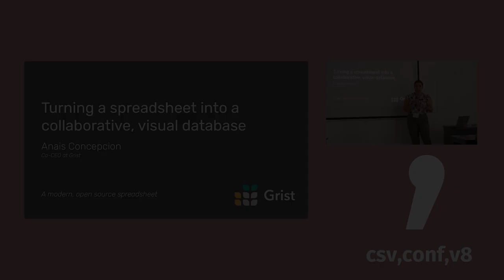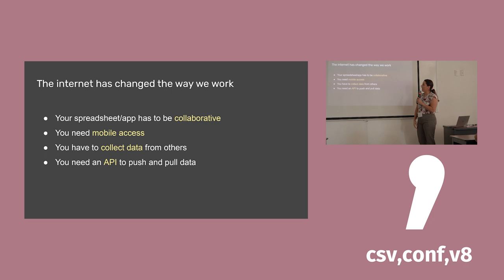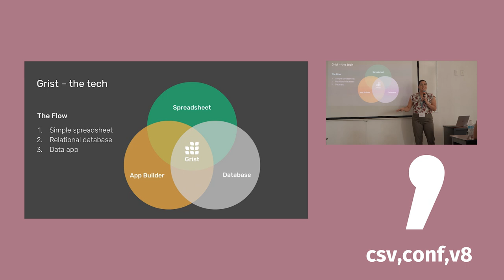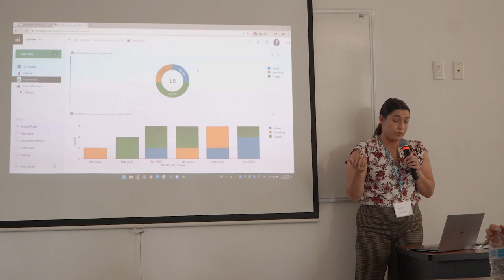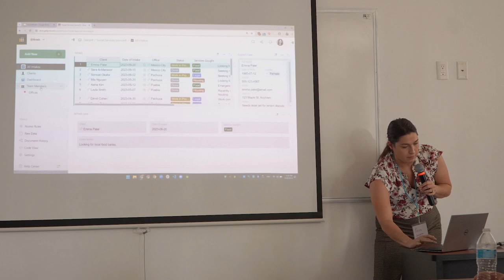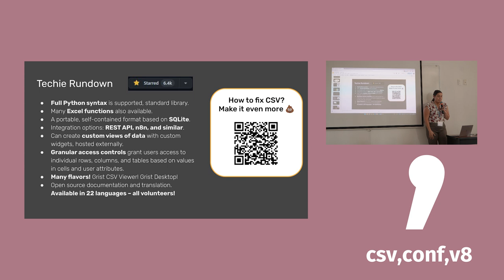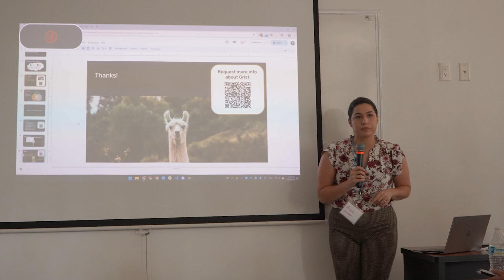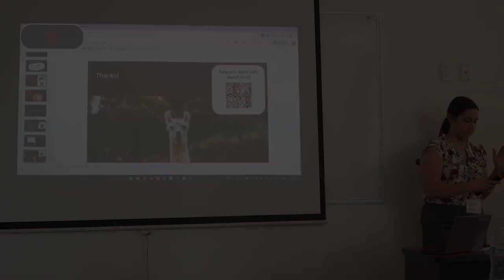Turning a spreadsheet into a collaborative, visual database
Presented by: Anais Concepcion (EN)

In this hands-on talk, we look at how a group of collaborators can get the most out of relational CSVs. Using the example of a non-profit organization, we go from a simple spreadsheet, to a relational database, to a full-blown data app that lets everyone contribute – without writing any code. The key to collaborative data is making sure everyone can actually use the data, regardless of technical ability. I'll show you how using Grist – a free and open source tool that makes it easy to work on sensitive data as a team.